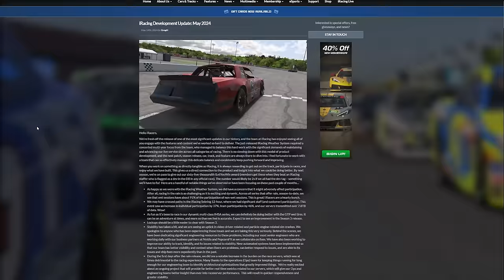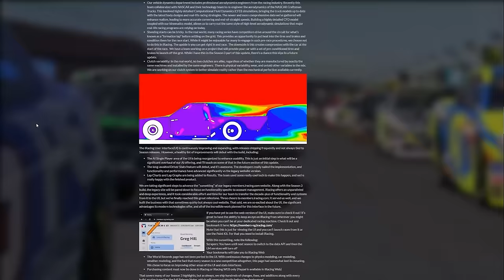Großes UPDATE für iRacing - Dizee Reviews